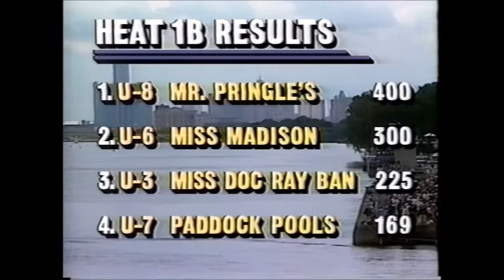1990 Detroit Gold Cup Heat 1A and 1B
Gold Cup Heat 1A and 1B